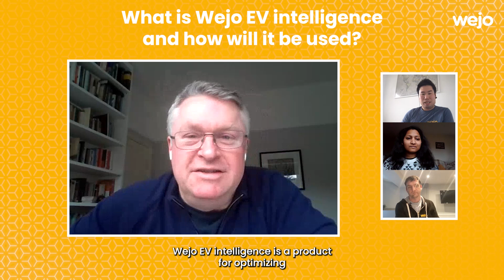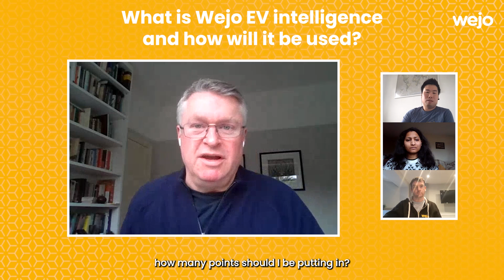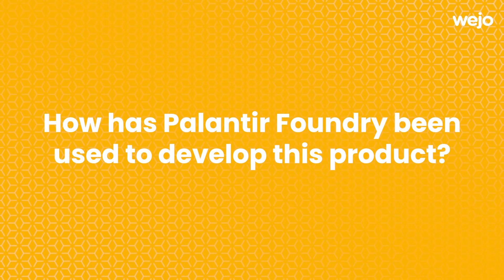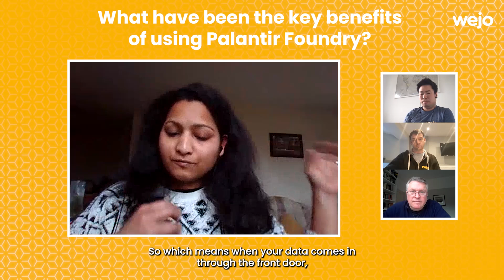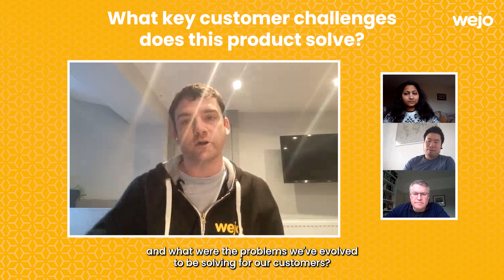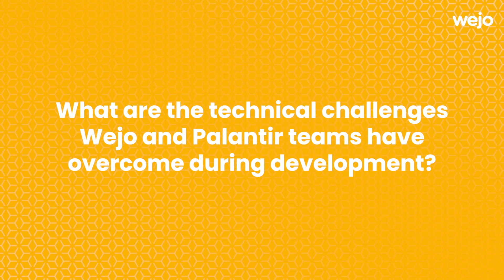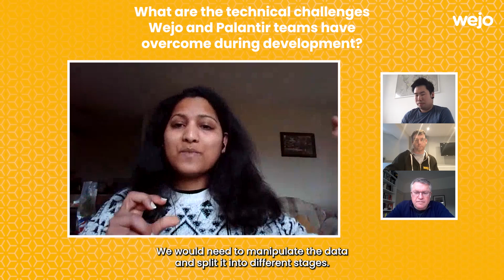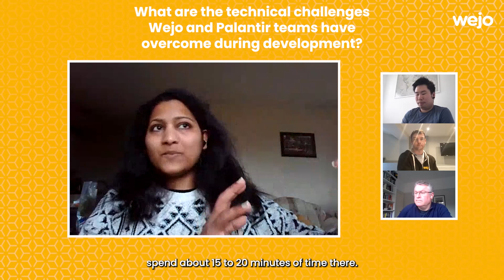Wejo Development Diary Part 1: EV Intelligence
In the first episode of Wejo’s all-new Development Diary, four of our data and product experts lift the lid on Wejo EV Intelligence, and how it can help inform effective charging point installation on a nationwide scale.
In this video, you’ll discover:

How our partnered EV Intelligence platform with Palantir Foundry began.
The data architecture required to convert such broad data sets into high-value granular insights for EV charging infrastructure.

The challenges Wejo and Palantir overcame when developing the product to provide actionable insights for end users.

Featuring:
Eric Tyree (Head of Product), Daniel Tibble (Director of Data Science), Alvin Chan (Head of Data Analytics), and Yogeeta Chirekhani (Senior Data Analytics Engineer).

Check back for episode two, where our experts discuss the problems EV Intelligence solves for end users.